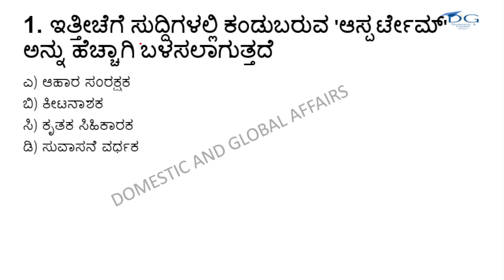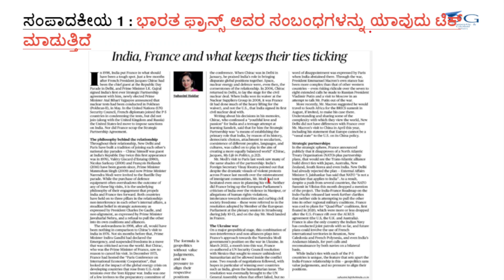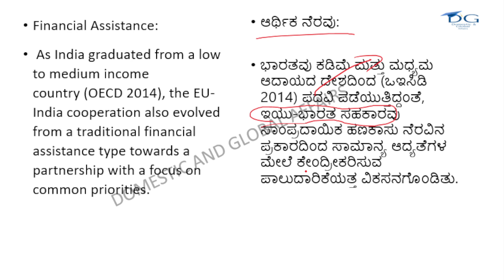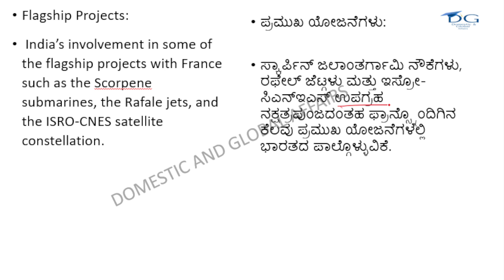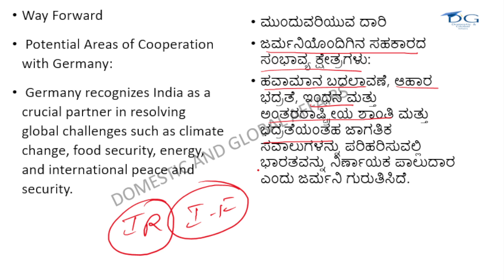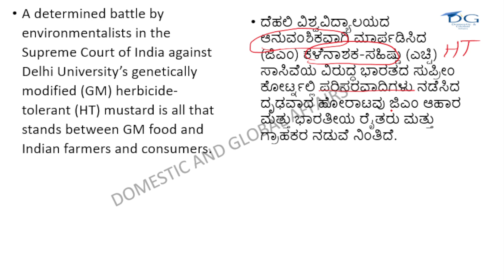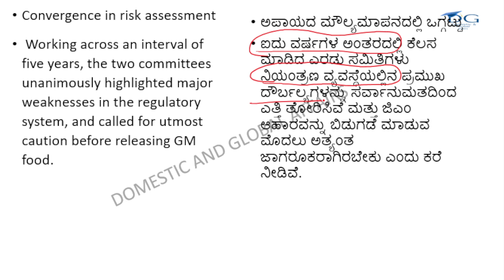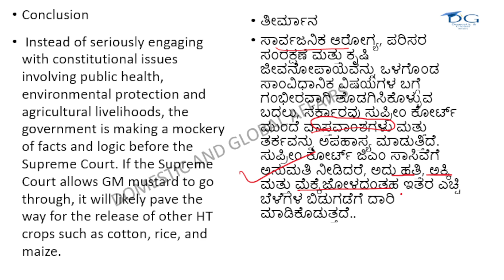19th July 2023 -The Hindu Editorial analysis in Kannada for KPSC KAS, KEA GROUP C,FDA SDA PDO PSI PC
19th July 2023 - The Hindu Editorial analysis in Kannada for KPSC KAS, KEA GROUP C,FDA SDA PDO PSI PC
Welcome to Domestic & Global Affairs , where we embark on an insightful journey through the world of Hindu editorials in Kannada. In this captivating video, we delve into the rich tapestry of ideas, opinions, and analysis presented in the renowned Kannada newspaper, The Hindu. Prepare to be intellectually stimulated as we explore the diverse topics discussed, providing you with a deeper understanding of current affairs, social issues, politics, and more.

📚 Gain In-Depth Insights into Kannada Editorials 📚
As avid learners and critical thinkers, we understand the significance of staying informed about the world around us. Our channel is dedicated to promoting intellectual curiosity and fostering meaningful discussions. Through our comprehensive analysis of Kannada editorials published in The Hindu, we offer you an opportunity to engage with thought-provoking content that leaves a lasting impact.

🔎 Unveiling Nuanced Perspectives 🔍
Hindu editorials in Kannada reflect the voice of a vibrant community with diverse opinions. Our video series explores the nuanced perspectives presented in these editorials, dissecting the arguments, evaluating the evidence, and providing our own insights. We aim to create an inclusive space where viewers can engage in healthy conversations, contributing their unique viewpoints and broadening their understanding of the issues at hand.

🌍 Connect with the World 🌍
The world is interconnected like never before, and being well-informed has become essential. By analyzing Kannada editorials from The Hindu, we bridge the language barrier and bring you closer to a broader narrative. Stay up-to-date with regional and global happenings, gaining a holistic view that goes beyond boundaries. Our videos are designed to empower you with knowledge, encouraging you to be an active participant in shaping the discourse.

🔬 Nurturing Critical Thinking 🔬
At Domestic & Global Affairs, we believe in fostering critical thinking skills. Our video series serves as a catalyst for intellectual growth, nurturing your ability to analyze, question, and form well-rounded opinions. We strive to cultivate a community of thoughtful individuals who engage in respectful dialogue, recognizing the power of knowledge and discourse to bring about positive change.

Engage with fellow viewers in the comments section, sharing your thoughts, insights, and suggestions. Together, we can build a space where diverse perspectives are celebrated, knowledge is shared, and meaningful connections are forged.

Don't miss out on our captivating video series, where we uncover the depths of Hindu editorials in Kannada. Join us on this intellectual voyage, expanding your horizons, and discovering the power of words and ideas.

Domestic & Global Affairs is your gateway to an enriching intellectual experience. Let's dive into the world of Hindu editorials in Kannada together!

1.
2.
3.
4.
5.
6.
7.
8.
9.
10.
11.
12.
13.
14.
15.
16.
17.
18.
19.
20.

sleepy classes
physics wallah
upsc coaching
best upsc coaching
mrunal geography
in kannada
prelims,
upsc
kannada stories
kas
kpsc,
kas exam
daily mcq for upsc 2023
quiz
mcq
the hindu quiz
upsc prelims